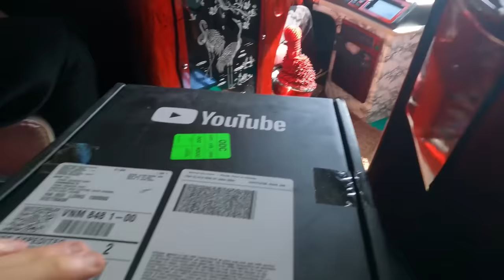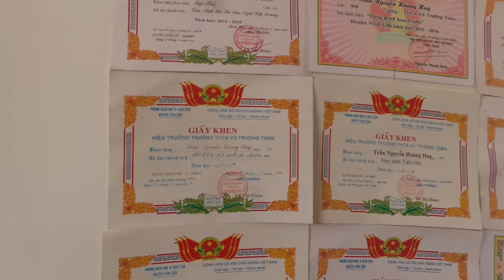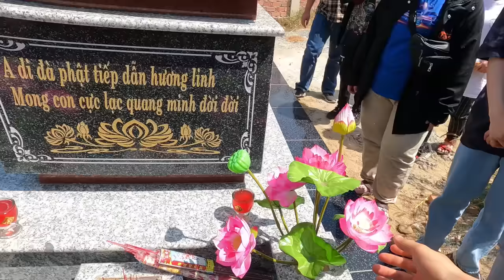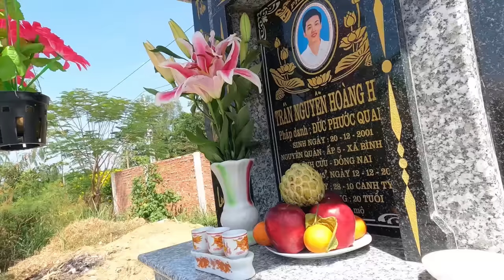HERO TEAM VỀ THĂM MỘ KEYD - ĐẶT NÚT BẠC LÊN BAN THỜ HOÀN THÀNH TÂM NGUYỆN CUỐI CÙNG